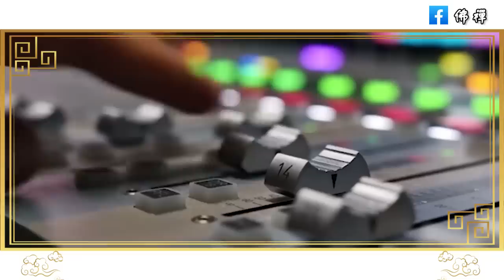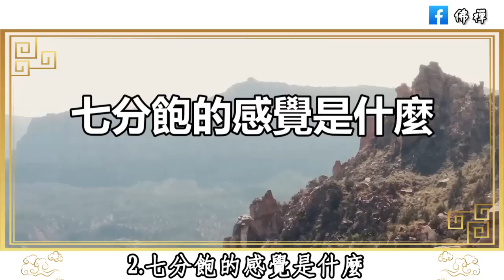為了健康，請看一下！每天午飯吃多少，決定了你的壽命，看完嚇了一大跳！ 50歲以上的人都該看看（趕緊轉發起來）|佛禪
你的壽命有多長，全寫在你的臉上！如果你的臉上有這4個特徵，暗示你能活到99歲！這輩子注定健康長壽 |佛禪
佛禪：人到晚年，不管你有多善良，丟掉這四樣東西，晚年不僅會更加的幸福和睦，家裡的福運也會越來越多
佛禪：退休後突然不知要做什麼 ？看看這兩個建議，少一個，晚年生活就不能安穩 | 幸福晚年的前提